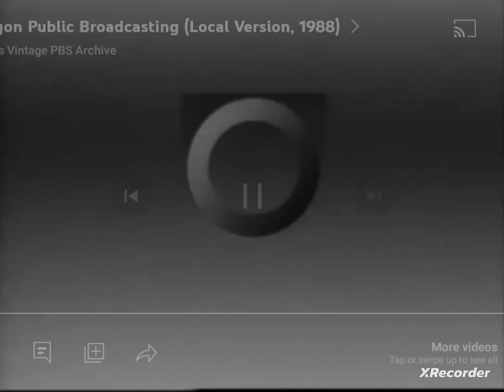KTWU/Oregon Public Broadcasting (2012/1986)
Taken From "Boy Secrets". on KTWU